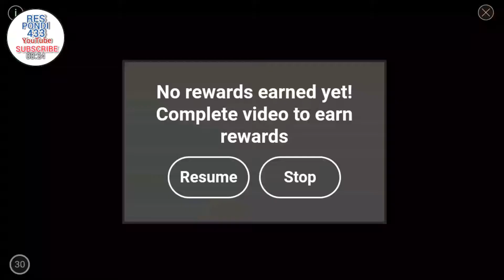Deal Or No Deal App USA - Took The Deal